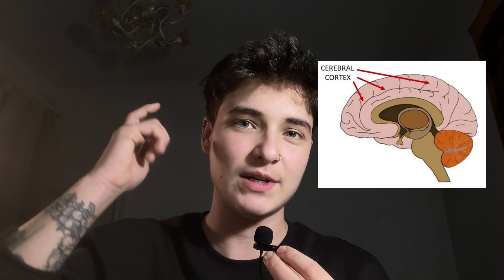The Tragic Reality of Clickers in THE LAST OF US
The Last of Us Clickers are one of the most terryfing foes you will face in the game, but do they experience consciousness? What does the science tell us?

Sources in order of appearance:
1.  Hughes DP, Andersen SB, Hywel-Jones NL, Himaman W, Billen J, Boomsma JJ (2011) Behavioral mechanisms and morphological symptoms of zombie ants dying from fungal infection. BMC Ecol 11:13.
2.  Fredericksen MA, Zhang Y, Hazen ML, Loreto RG, Mangold CA, Chen DZ, Hughes DP (2017) Three-dimensional visualization and a deep-learning model reveal complex fungal parasite networks in behaviorally manipulated ants. Proc Natl Acad Sci 114:12590–12595.
3.  Feinstein JS, Rudrauf D, Khalsa SS, Cassell MD, Bruss J, Grabowski TJ, Tranel D (2010) Bilateral limbic system destruction in man. J Clin Exp Neuropsychol 32:88–106.